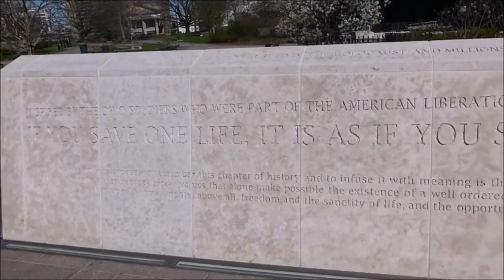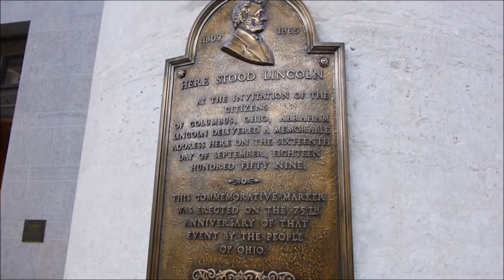Ohio Statehouse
The Ohio Statehouse in Columbus, Ohio.